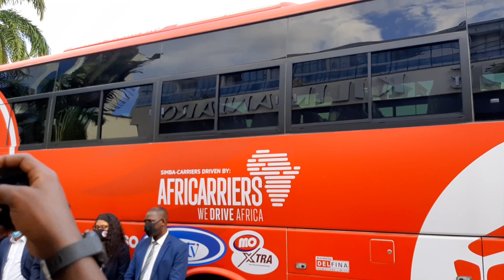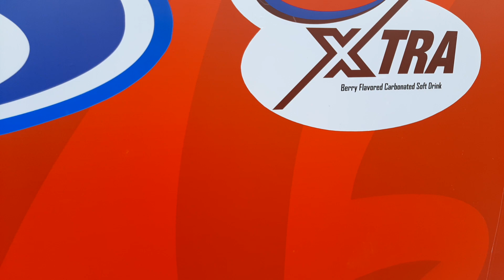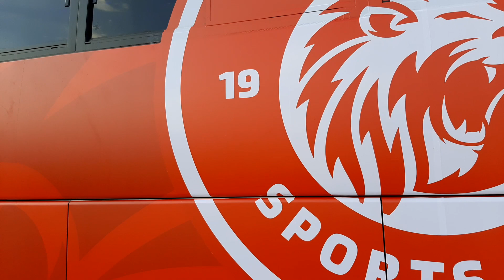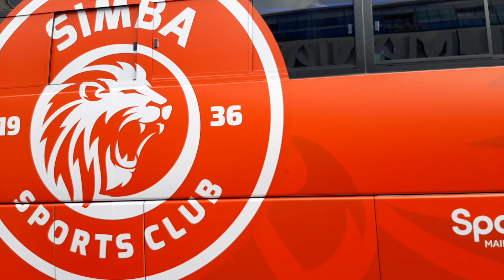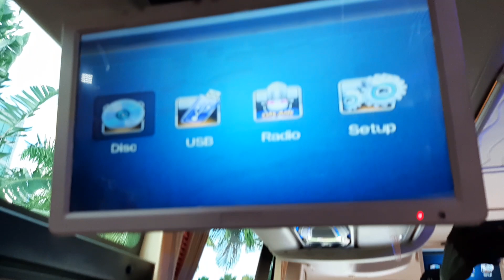CHEKI BASI JIPYA LA SIMBA NAMNA LILIVYO MPAKA NDANI, TV KAMA ZOTE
HUU hapa ni muonekano wa basi jipya la Simba kwa ajili ya timu ya Wanaume ambalo litatumika msimu wa 2021/22.

Basi hili ni moja kati ya yale matatu ambayo Simba imepewa kutoka kwa wadhamini wake Africarriers.

Lina siti za kutosha na kuna TV ndani, USB Cable pamoja na friji.